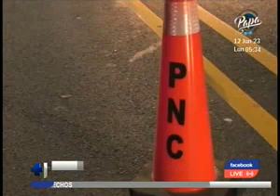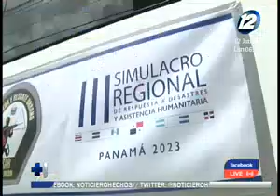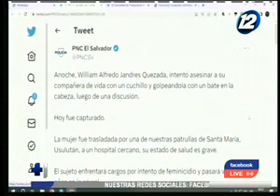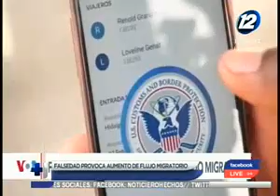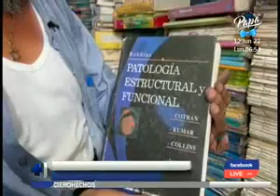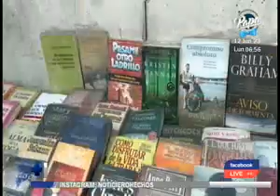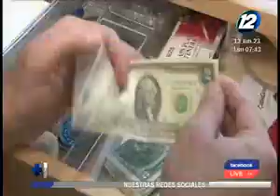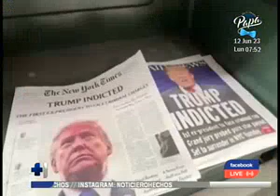Hechos AM: 12 de junio del 2023